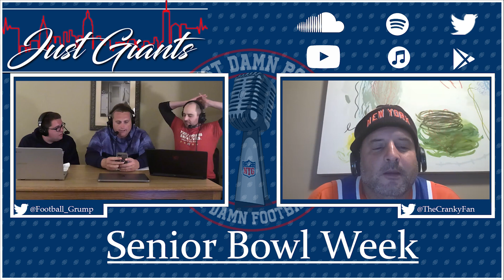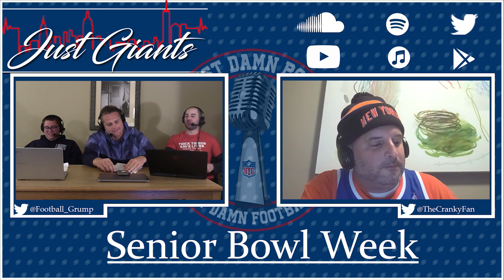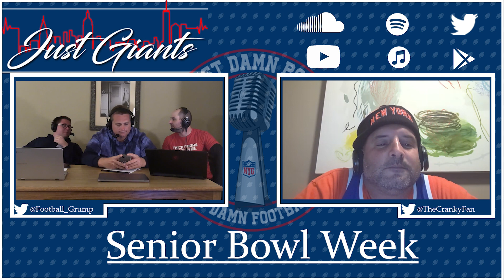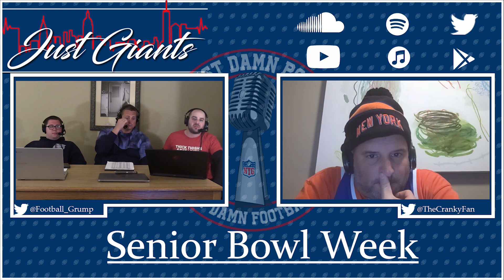Episode 352 Senior Bowl Week with Talkin Giants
Football Grump and The Cranky Fan are joined by Talkin Giants hosts Justin Penik and Bobby Skinner to talk Senior Bowl Week.